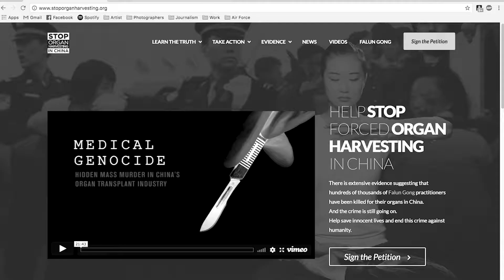Corban Lundborg | Markers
Artist Corban Lundborg creates a video sharing his illustration series titled "Political Pen". The art collection sheds light on controversial social topics around the world.